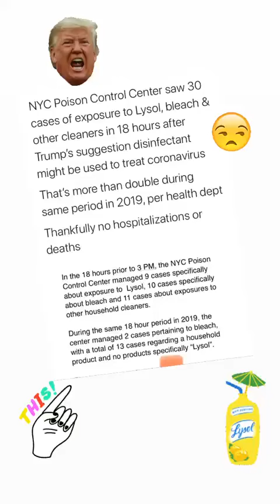Best stories globetrottergirls (@GlobetrotterGirls) daily selection 🔥 4/25/2020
🔥 TOP instagram stories of globetrottergirls (@GlobetrotterGirls).